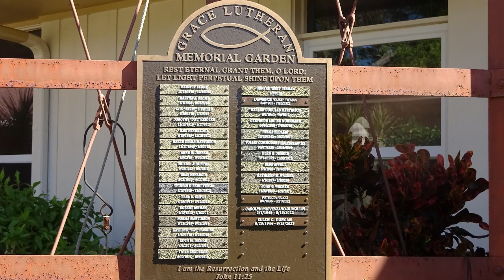All Saints Sunday Rite of Remembrance 9:45am November 5, 2023 Grace Lutheran Church ClearwaterFL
Grace Lutheran Church is a congregation of the Evangelical Lutheran Church in America. The Rev. Jefferson Cox has been pastor of Grace since January 1, 2016. Our website is